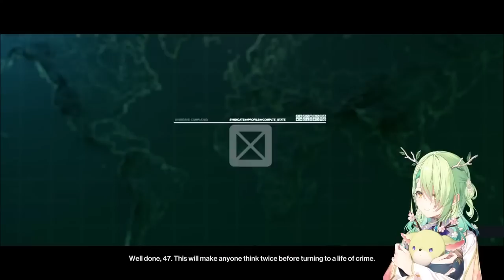【HITMAN 3】 This kirin has a silenced sniper rifle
I'm still addicted to this game

This game is being streamed after confirming with IO Interactive.

【 FauForest Rules! 】

使用BGM
□DOVA-SYNDROME